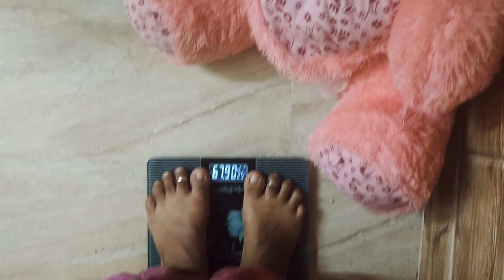💥 Day 13 | New Year weightloss Challange | 67.900kgs To Today Loss⁉️ | My busy Stitching & housework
Weightloss drink in tamil |
Weight reduce tips |
How to reduce weight fast |
30 kg weightloss tips in tamil |
Easy weightloss method |
Quick weightloss tips in tamil |
Tamil weight loss tips |
Fat to fit in tamil |
Healthy way of weight loss |
Natural weightloss tips |
Weightloss without side effects in tamil |
No side effects WEIGHTLOSS |
Simple WEIGHTLOSS methods in tamil |
Foods for weightloss in tamil |
South Indian weightloss tips |
South indain foods for weightloss |
Indian diet chart for weightloss |
Indian Weightloss foods |
South indian diet plan for WEIGHTLOSS |
ஊளை சதை குறைய |  fast weightloss | metabolism increase food | low calory food in tamil |
Weight குறைய கஷ்டமா இருக்கா?
Weight loss tips
Weight loss easy methods
ஒரே வாரத்தில் 2 கிலோ குறைக்கலாம் வாங்க/
இட்லி தோசை சாப்பிட்டுக்கிட்டே weight குறைக்க முடியும்!
Excercise பண்ணாம weight குறைக்கணுமா?
ஏழு நாள் 2kg குறைக்கணுமா?
ஈஸியா weight loss ஆகணுமா /
Live weightloss result
Weightloss motivation in தமிழ்
South indian weightloss recipes in tamil
வீட்ல இருந்துகிட்டே weight குறைக்கணுமா?
No gym/No exercise! weightloss
உடல் எடை குறைக்க easy tips in tamil
உடல் எடை குறைக்க என்ன சாப்பிடலாம்?
Weightloss story in tamil
Weightloss for feeding mom
Weightloss for housewife
Simple weightloss tips in tamil
வேகமா weight குறைக்கணுமா?
30kg weightloss at home
30கிலோ weight loss in tamil
குழந்தைகளை வைத்துக்கொண்டே weight குறைக்கணுமா?
1500calory diet chart
Diet chart for weightloss
Diet chart for beginners
டயட் இல்லாம weight குறைக்கணுமா
7 நாள் என்ன சாப்பிட்ட உடம்பு குறையும் /
ஒரே வாரத்தில் ஒல்லியா ஆகணுமா/
7days indian diet
How to reduce weight
How to lose my weight
No diet no exercise
Weight loss simple method
How to loss weight in fast
Weightloss in fast
Fast method for weightloss
Indian weightloss diet
Weightloss in tamil
1200calory diet chart
Low calory foods
Low carbohydrates foods
How to control your cravings
How to control your food
How to increase your metabolism in tamil
Metabolism increase foods
எவ்வளவு குண்டா இருந்தாலும் ஒல்லியா ஆகிடலாம்
குண்டா இருக்கோனு feel பண்றிங்களா
Best foods for weightloss
Healthy weightloss tips